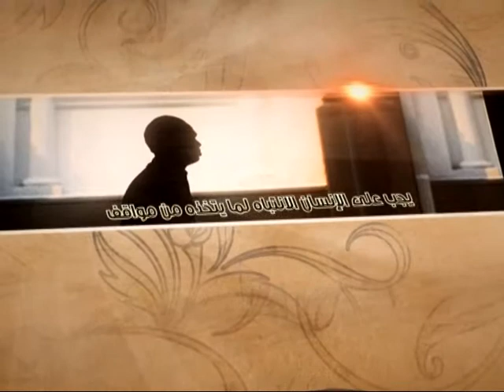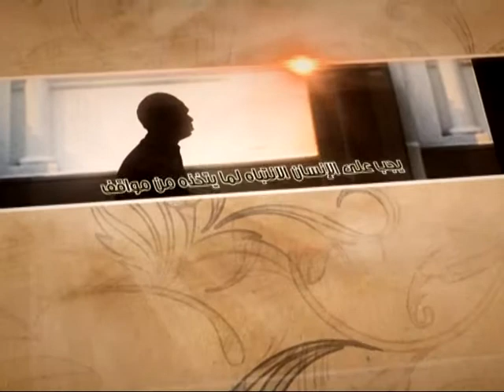العبقات - الإرتباط مع أهل البيت عليهم السلام - آية الله الفقيه السيد محمد رضا الشيرازي رحمه الله